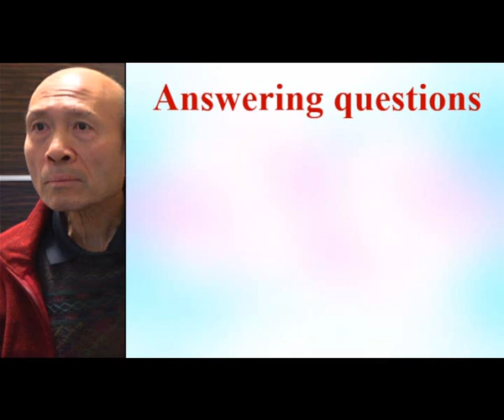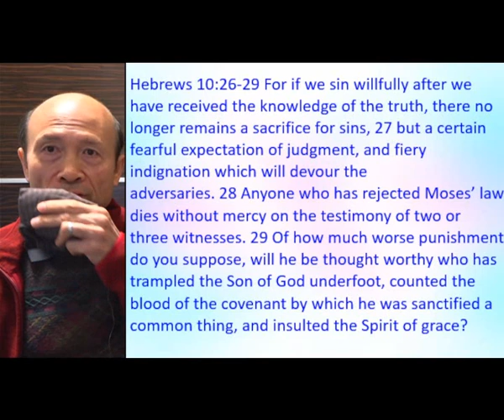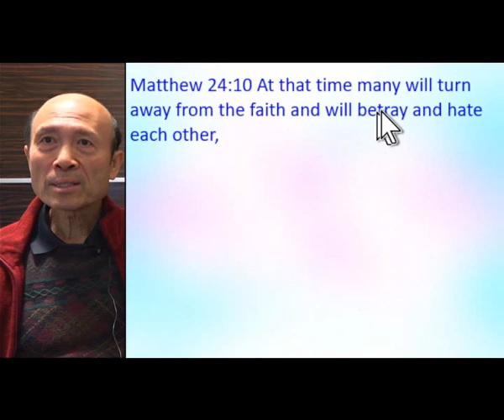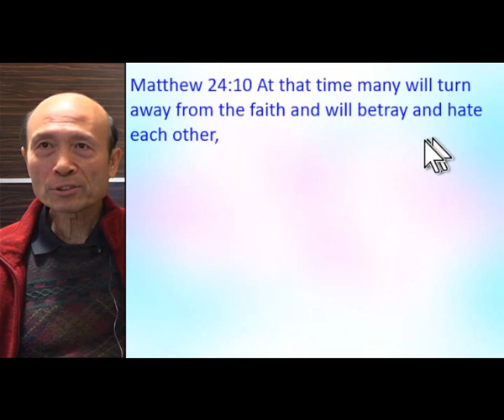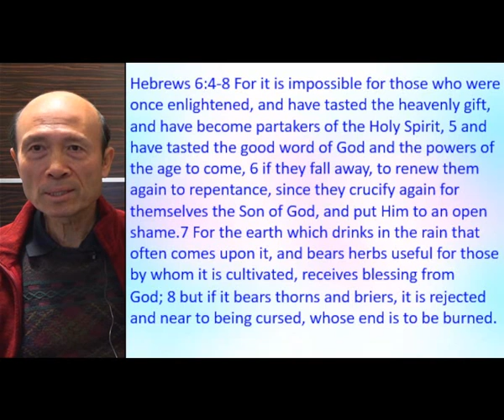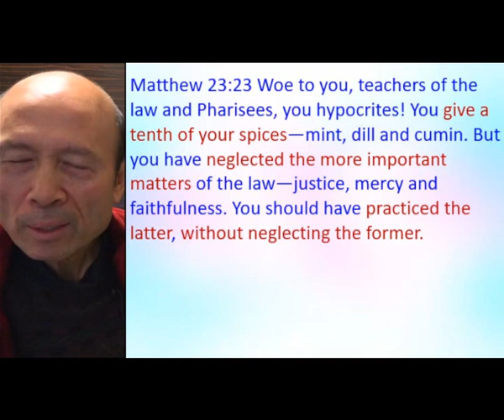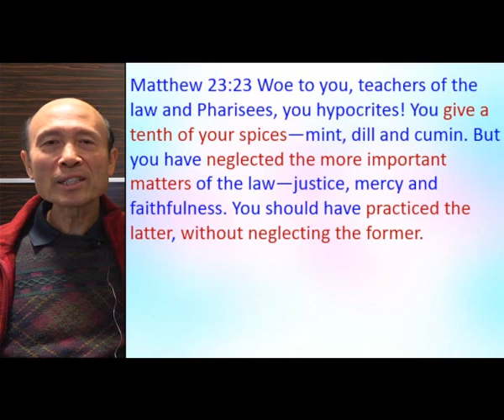Can Christians lose salvation and other questions - 2022.12.17 Pastor Yip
Can Christians lose salvation and other questions

祝福你！

1. 與主的關係：怎樣建立與主相愛的關係，怎樣從主的愛得力，怎樣深信神的供應和計劃。
2. 處理生命：怎樣不被人、罪、負面思想情緒和潛意識、婚姻和生活的問題、和侍奉的問題影響。
3. 進入不同層次的侍奉：侍奉可以由簡單的生活見證，到建立別人的靈命，或進入策略性的侍奉。

《輕鬆得勝》的特色：
1. 一目了然：簡單知道怎樣處理和發揮生命。
2. 有實際可行的方法：我和很多人曾20年實際地應用。
3. 可以輕鬆喜樂地得勝：可以在恩典中輕鬆喜樂地處理任何問題，不需要在壓力下成長。因為耶穌的軛是容易的，而神喜悅我們任何真心的努力。
4. 活出《輕鬆得勝》並不太難：處理和發揮生命並不是遙不可及。